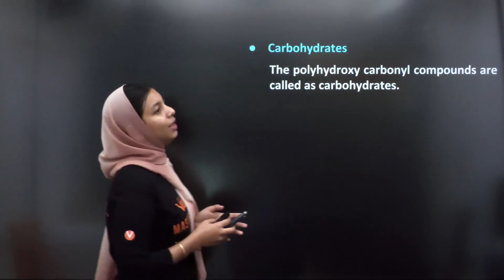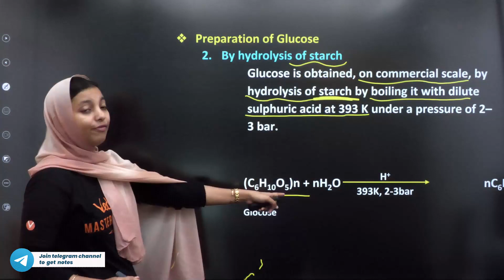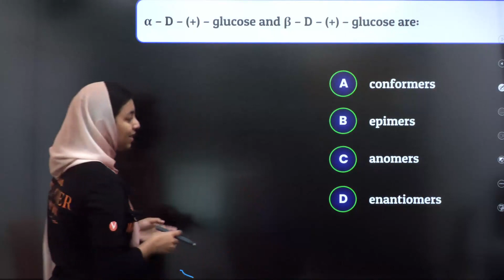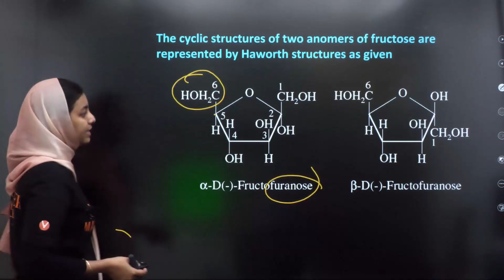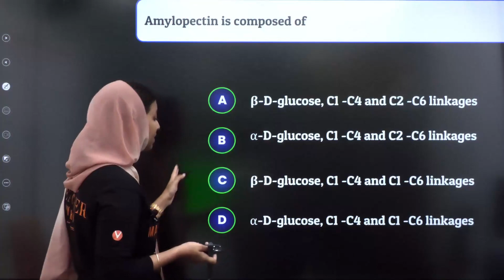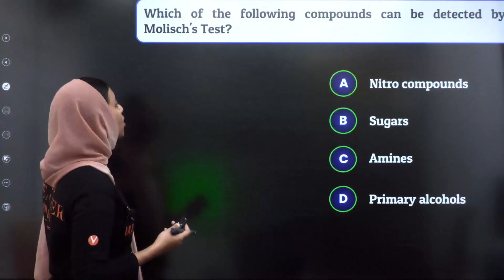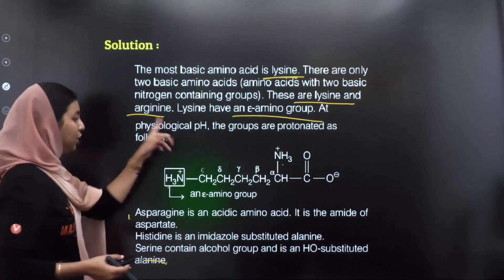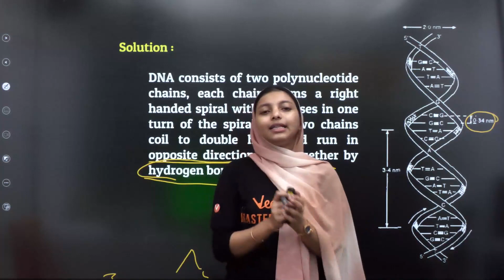Biomolecules ONESHOT FULL Revision🔥🔥 | KEAM 2023 Chemistry | Vedantu Malayalam | Shibila Ma'am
MVSAT Registration Are you appearing for KEAM 2023 full revision and preparing day and night to crack the exam? Then these Biotechnology & Applications Chemistry Oneshot will be super helpful for you.